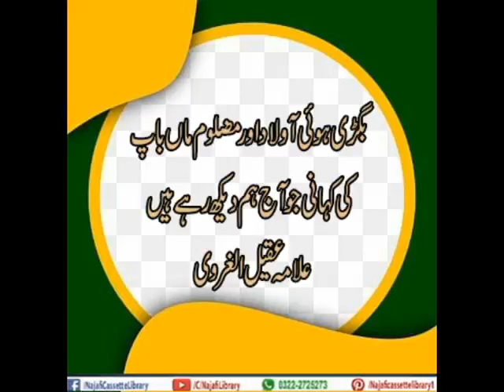bigri huwi aulaad